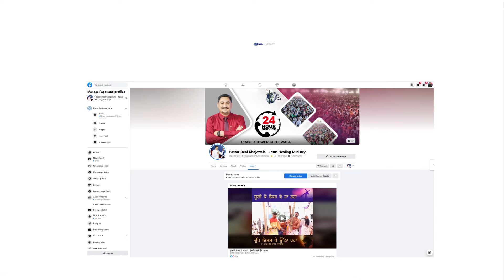HEALING PRAYER-7-1-2024 BY:PASTOR DEOL KHOJEWALA